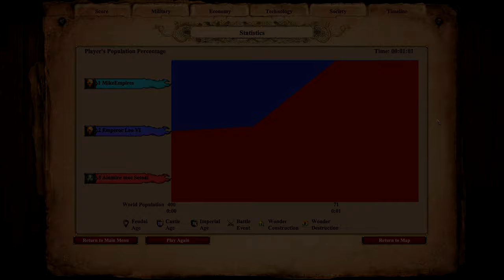200 LEGIONARIES vs 200 ELITE WOAD RAIDERS | AoE II: Definitive Edition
The Legionary is an untrainable infantry unit featured in some campaign scenarios of Age of Empires II HD: The Forgotten. Statistics-wise, the Legionary is comparable to the Elite Jaguar Warrior, with major exceptions being the different pierce armor and speed.

It is also available in the Scenario Editor.

The Woad Raider is the unique unit of the Celts in Age of Empires II. It is a quick infantry unit with an attack bonus against standard buildings that is produced very quickly.

Woad Raiders can be upgraded to Elite Woad Raiders in the Imperial Age.